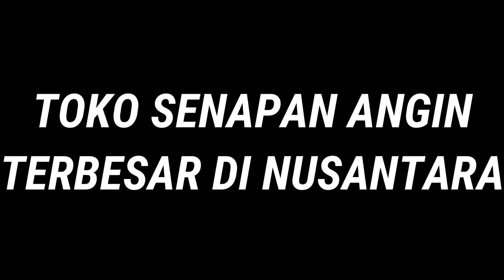SENAPAN ANGIN BOCAP FX CROWN 500CC PESANAN LILIK SUSILO KOTA PALEMBANG